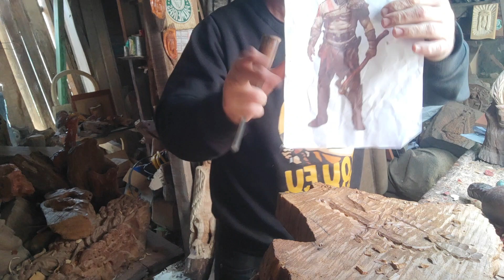GOD OF WAR na MADEIRA 🪵🪓